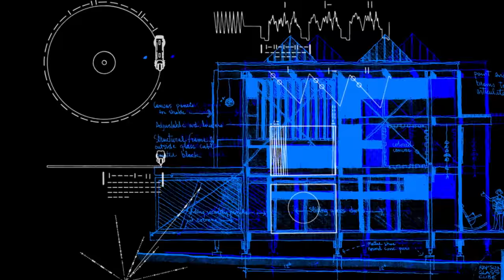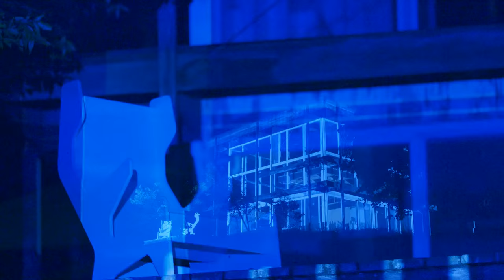GREYCOATS ◼ Cleopatra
Directed by Corey Gaffer
From the universally-acclaimed album, "Adrift", available November 13

CREDITS:
GRYCTS - Jon Reine, Titus Decker, Matt Patrick, and Mike Smith
Corey Gaffer, Director
GRYCTS, Executive Producer
Gaffer Photography, Associate Producer
Anthony Gilbert, Assistant Director
Chaddix Malchow, Director of Photography
Corey Gaffer and Chaddix Malchow, Editors
Actresses - Sara Tonko, Kyndra James, Haley Bonar, and Morgan Cruze
Torey Erin, Costume Designer
Torey Erin, Set Stylist
Bethany Ashmun, Make-up Artist
Nathan Schroeder, Graphic Artist
Rebekah Cook, Craft Service
Corey Gaffer, Projection Graphic Artist
Projectors Provided by BMS Rentals
Special Thanks to Toby Rapson and Janet Czaia
Shot on location at Ralph Rapson's Glass Cube